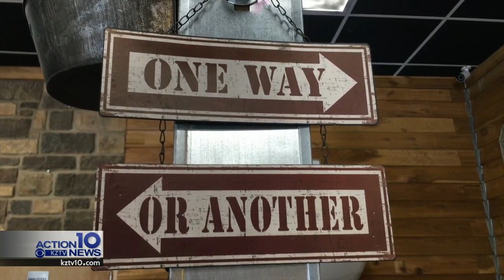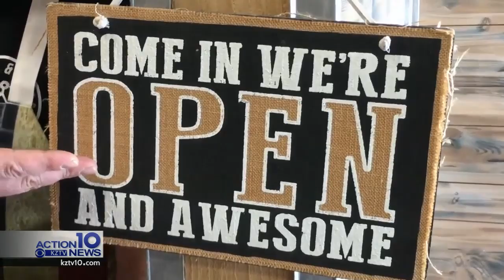Chops & Eggs restaurant CEO donates salary to Corpus Christi employees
We’ve heard of small businesses struggling to stay open during this time. This week, two owners of a local company are giving up their salaries to ensure the survival of their business.